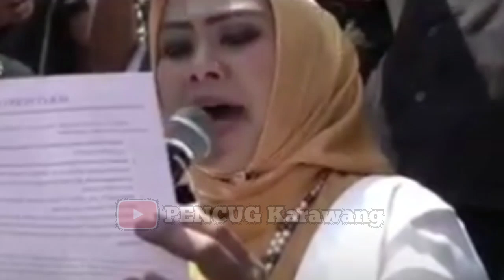TOLAK PERTAMBANGAN DI KOTA PANGKAL PERJUANGAN || SELAMATKAN KARAWANG SELATAN || KARAWANG TEU DIJUAL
Masyarakat karawang bersatu bersama beberapa aliansi yang bergabung berbondong-bondong mendatangi kantor bupati untuk menyuarakan aspirasi yang selama ini belum terealisasi.  Hancurnya gunung sirna langgeng karena pertambangan tidak sedikit pun memberikan manfaat untuk masyarakat. Senin 31 Januari 2022.

Channel Youtube;...
Sosial, Sejarah dan Seni Budaya
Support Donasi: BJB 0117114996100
a/n : Yayasan Pencug Mustika Sari

Ibing Pencug Topeng Pencug Silat Pencug Pencug karawang JEJAK Sang JAWARA juragan Bekasi pencak silat baju loreng senitradisional pencak silat Dikantun tugas beladiri praktis silat pencug jaipong silat ibing pencug seni tradisional nusantara ibing pencug jaipong ki baong sadewa pencug karawang pencugan jaipong mencug jaipong buah kawung ayun ambing pencugan heboh pencugan wangsit siliwangi mencug bajidoran seni topeng seni topeng betawi seni topeng banjet karawang seni topeng bekasi  budaya indonesia budaya nusantara pop sunda karawang bekasi tari topeng ibing pencug karawang silat betawi viral tiktok heboh bandung jawa barat lawak sunda ibing pencug karawang tari nusantara tari indonesia the beauty of martial art karawang tandang bodoran lawakan lagu sunda wayang golek dalang edan mustika sari yayasan pencug Jawara karawang buronan nusakambangan penangkapan mas rante golok sekar tanjung golok setan golok terbang walet merah jaka lontar lurah jago lurah tua penculikan kepala desa anak tiri santo karto